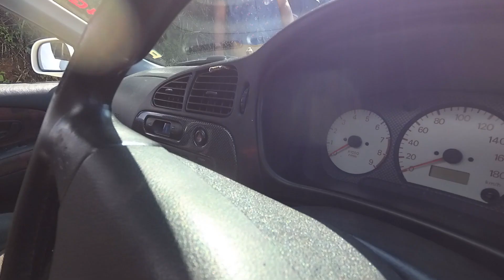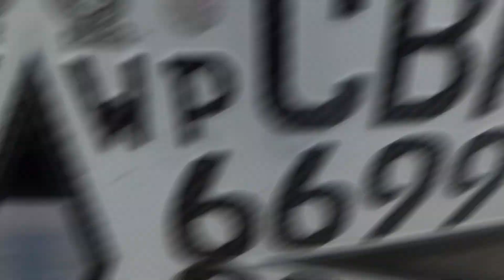PRC road trip 2021(non-official)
Note:This isn't the official PRC(Pocket Rockets Club) official video of 2021 road trip!!This video is made by me for fun.
Recording gear:Yi 4K action camera,
Audio tracks in this video,
LiQWYD - Sunny,